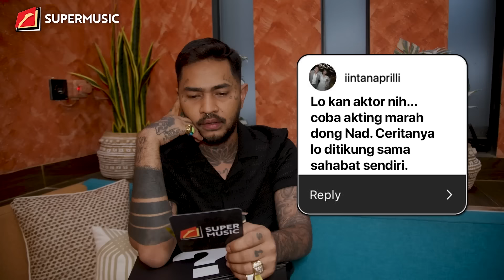SUPERMUSIC - ONADIO LEONARDO "EMO SEJAK LAHIR" | EPS. 69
Hi Superfriends! Barengan sama Onad, kita bakal ngobrolin tentang perjalanan karir dia sampai bisa melejit seperti sekarang. Tonton keseruannya hanya di Supermusic!

01:56 Moment tak terlupakan yang pernah dilalui Onad
02:54 Makanan favorit Onad dan rekomendasi tempat makan di Jakarta
03:49 Apa motivasi dari Onad untuk membentuk Killing Me Reunion
09:47 Moment IniRasanyaSuper Onad
11:33 Mystery Box